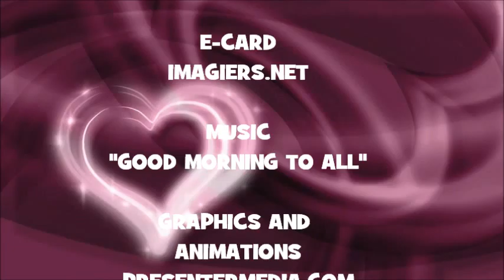JOYEUX ANNIVERSAIRE TIBURCIA !